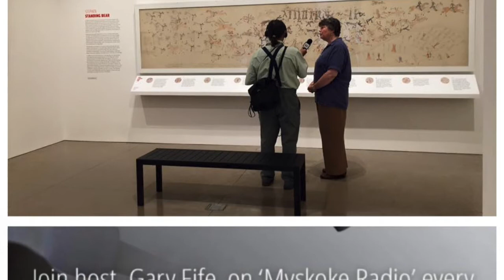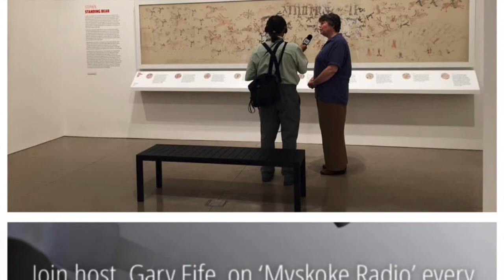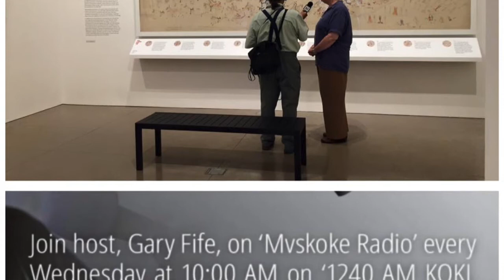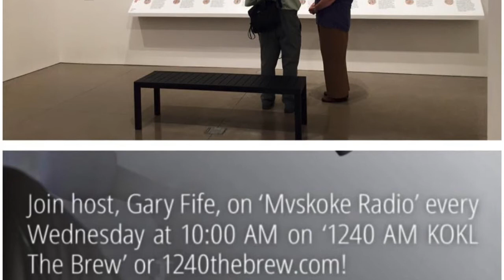Mvskoke Radio Jan 1, 2020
Oklahoma tribes hold a press conference to express their opposition to the Governor's plans for re-negotiation of gaming compacts.